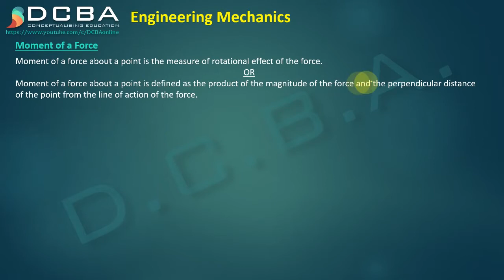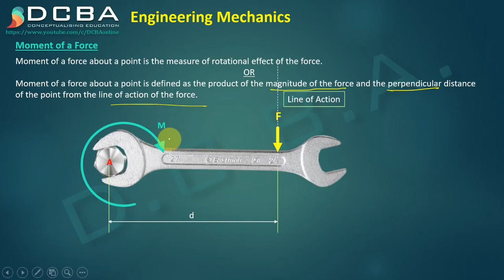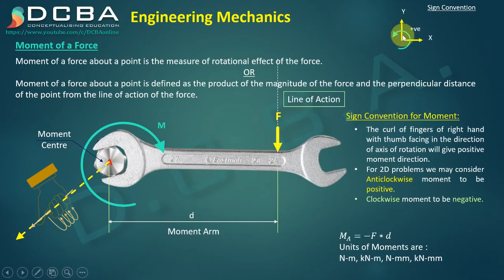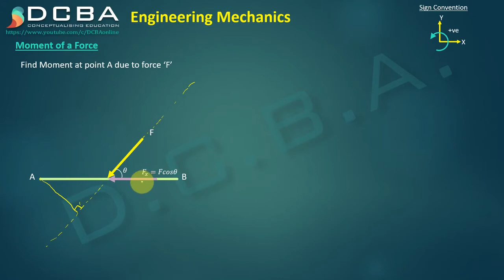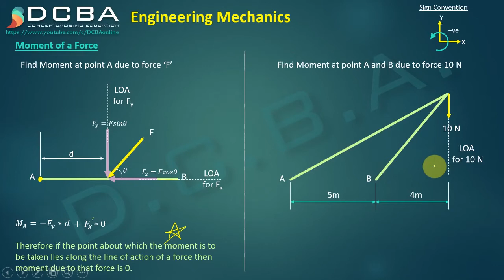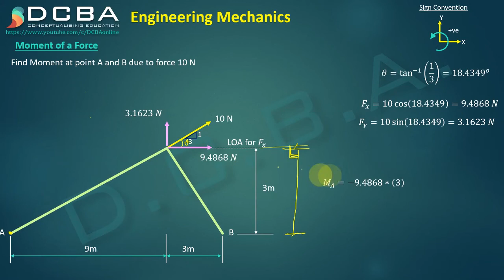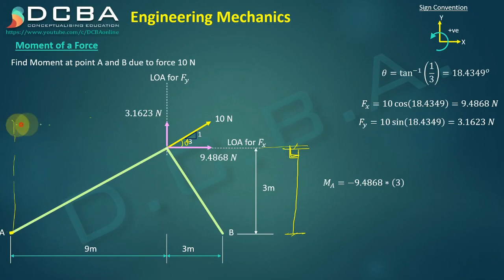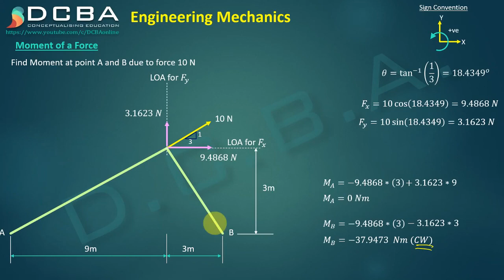Lec 06 - Moment of a Force | Engineering Mechanics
@DCBA online
In this video lecture you will be learning Laws of Engineering Mechanics and idealizations in engineering mechanics. Engineering Mechanics 1st year subject deals with interaction of forces. This lecture deals with the concept of moment of a force and also we learn the sign convention of moment.